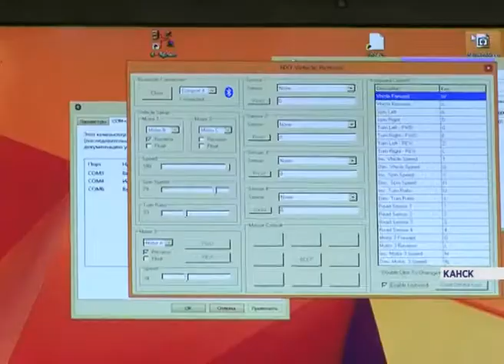Чемпионат по роборегби (Новости 11.12.15)